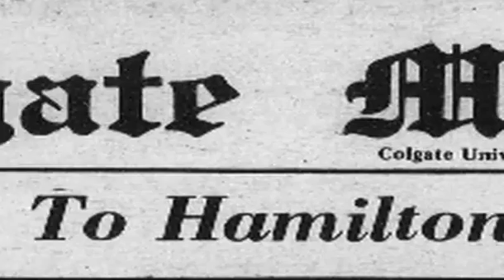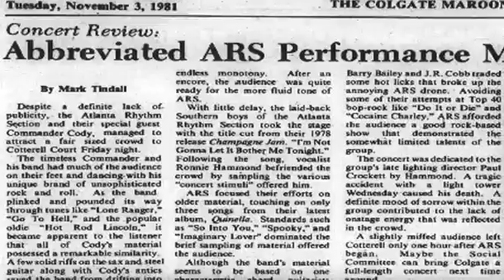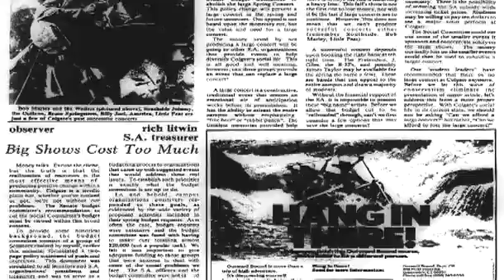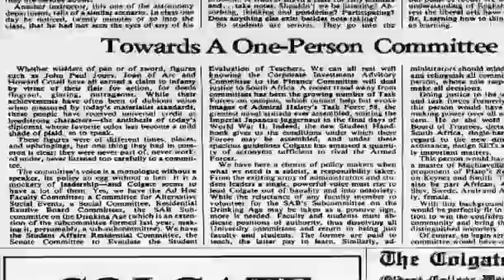An Evening with Bruce Springsteen and the Colgate Social Committee 1976-1986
Nate Lynch and Keith England
F11-HIST200B-lynchengland.mp4